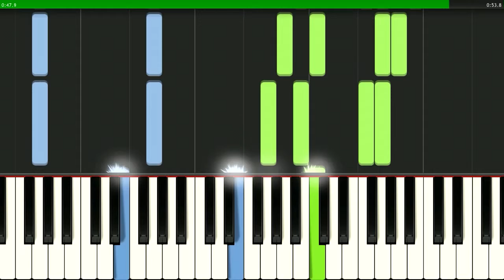Была какая-то звезда...